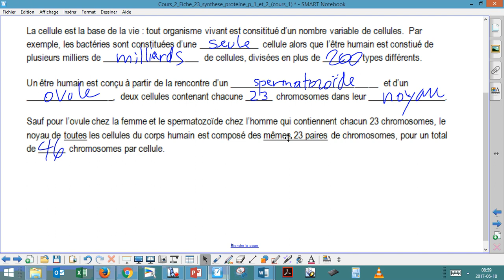L'ADN et la synthèse des protéines (p 1 et 2)